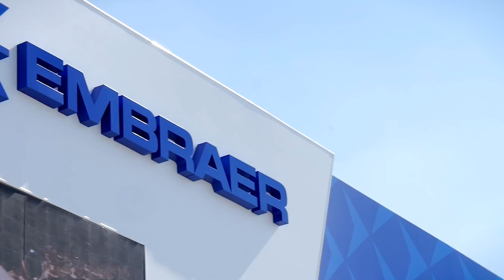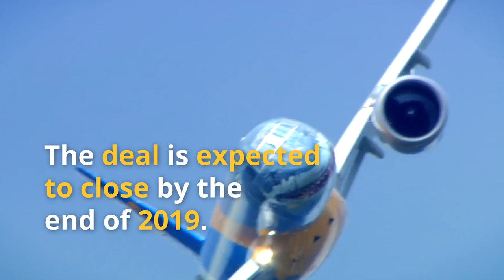Boeing Embraer Deal + 797 Outsourcing?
Boeing has announced a major development in the acquisition of Embraer's E-Jet program. Boeing has lacked a regional jet in its lineup so acquiring Embraer's E-Jets, similar to how Airbus bought Bombardier's C Series program, will be a way to solve this.

Navgeek Aviation